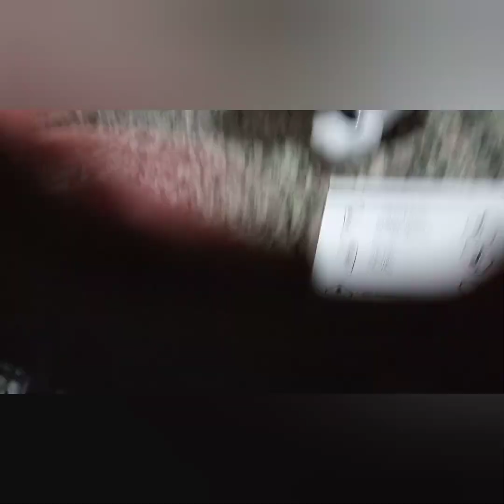Eletrônico Brinquedo Jp412 Review